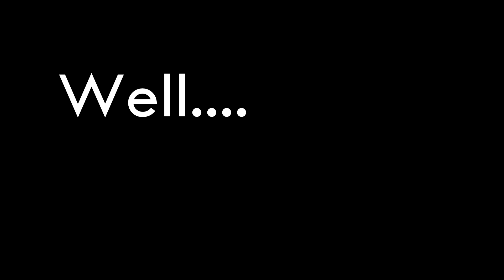Brodie's Graduation Slideshow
Love and Love and Love